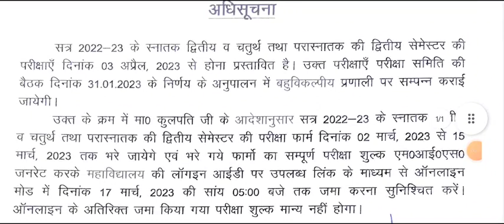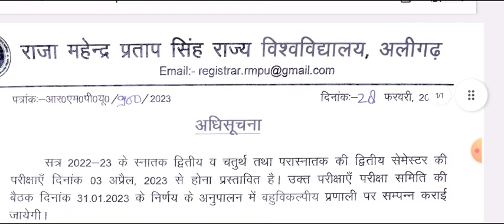B.A B.Sc B.Com Exam Time Table 2023 | university 2nd semester and 4th semseter exam date 2023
heloHello

ba third year ki pariksha kab hongi
ba 3rd year ke exam kab honge
b.a tratiy varsh pariksha kab hongi
ba 3rd year exam time table 2023
bsc third year exam datesheet 2023
deen dayal upadhya ba 3rd year exam time table 2023
sidharth university b a 3rd year time table 2023
awadh university b.a third year exam date shedule 2023
rajju bhaiya university ba 3rd year exam time table 2023
ba third year exam datesheet rajju bhaiya university 2023
maa shakumbhari univesity ba 3rd year time table datesheet 2023
azamgarh university ba bsc bcom 3rd year exam datesheet 2023
maharaja suhel dev university time table ba third year 2023
b.a third year exam time table 2023 ballia university
balliya university time table 2023 ba final year
lucknow university time table 2023 ba third year
merrut university ba 3rd year time table 2023
aligarh university ba third year datesheet kab ayega
avadh university ba 3rd year ke exam kab honge 2023
agra university ki pariksha ka hongi ba 3rd year 2023
jhansi university ba 3rd year time table 2023
banaras university ba 3rd year time table datesheet 2023